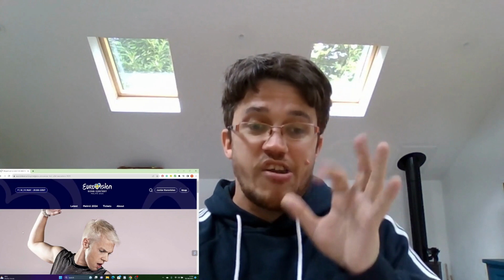Mustii Unveiled as Belgium's Eurovision 2024 Hope! 🇧🇪🎤 | Reaction Video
My name is Terry and I have been a Eurovision fan for the whole of my life.

In this video, I am looking forward to the 2024 contest and talking about the news that Belgium will be sending Mustii to represent them. I will also be reacting to two of their previously recorded material "Blind" and "Skyline"

Many thanks for taking the time to watch and comment :)

00:00 Intro
01:18 Artist Info (Mustii)
03:40 'Blind' Reaction
07:11 'Skyline 'Reaction
11:09 Overall Review/Opinion
12:45 Outro